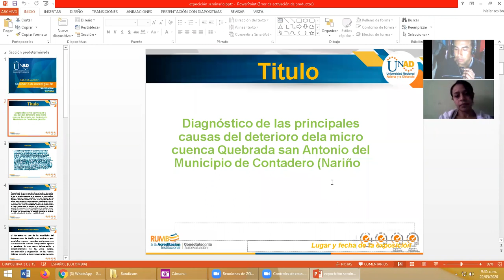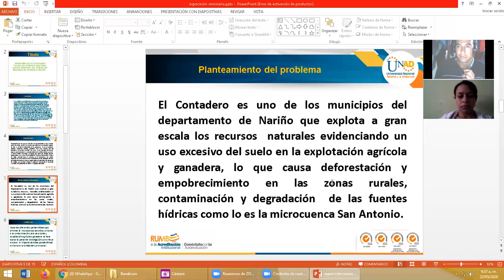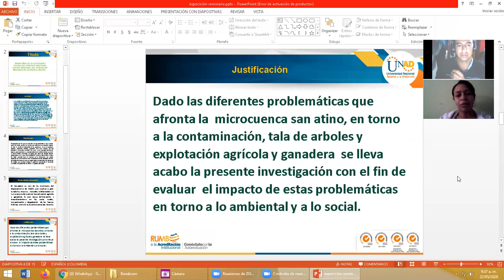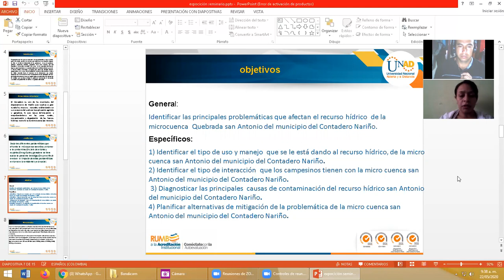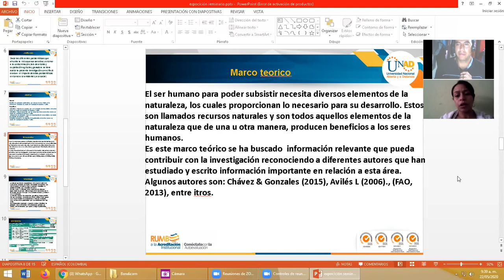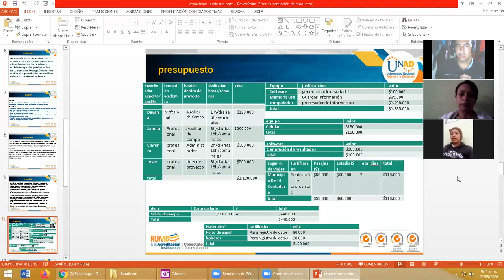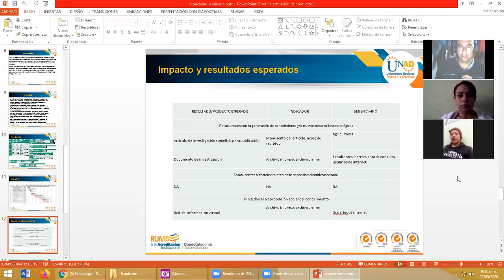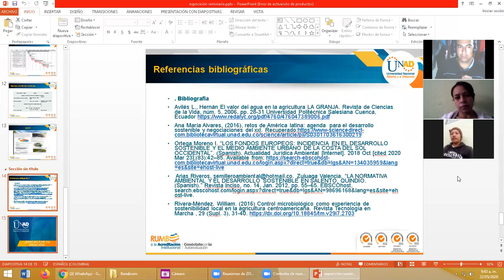seminario de investigación FINAL POA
trabajo final seminario de investigación